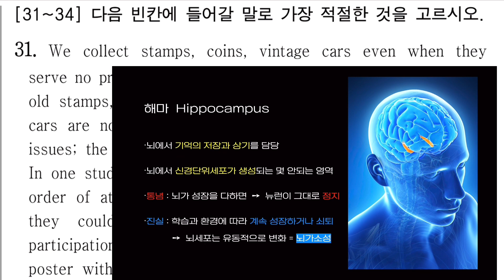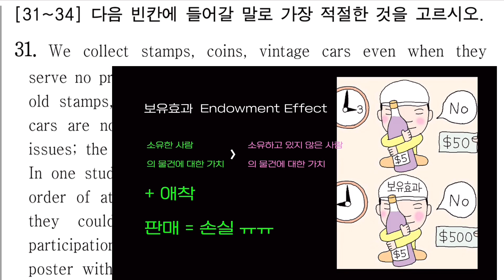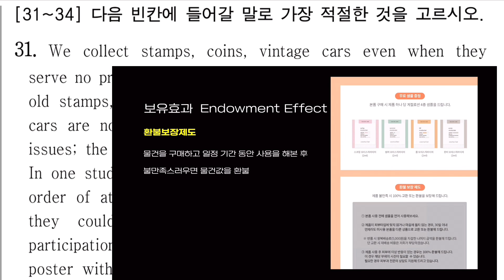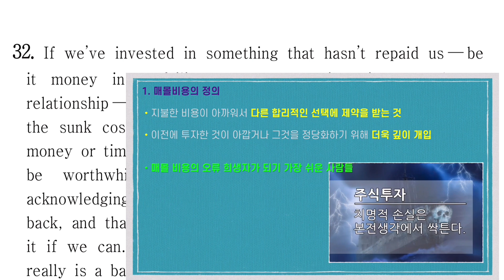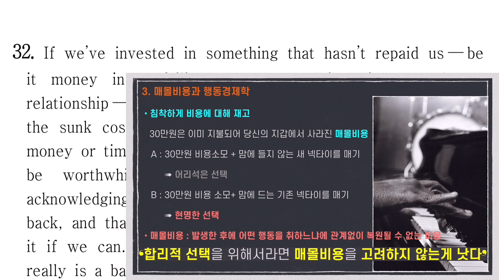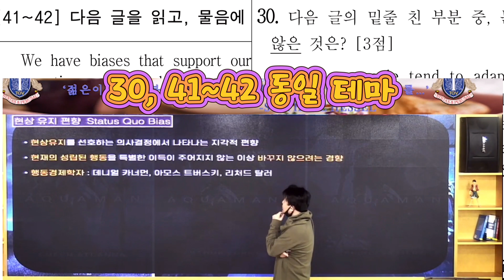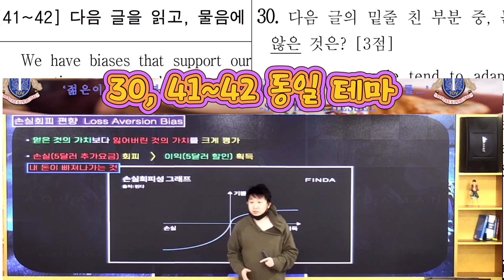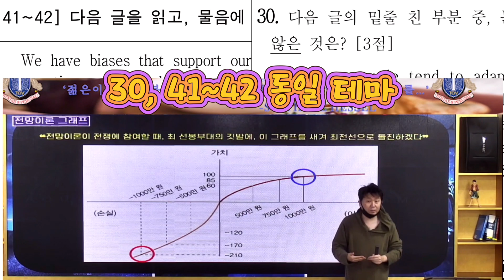고2 6모 배경지식 테마 분석